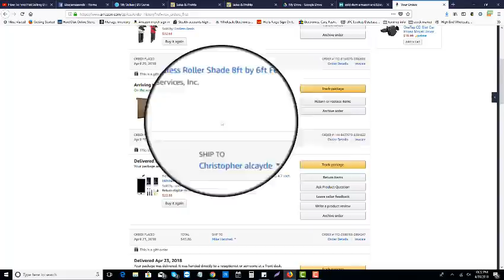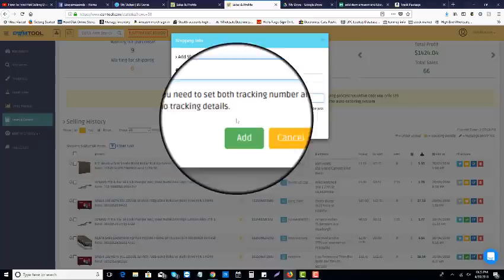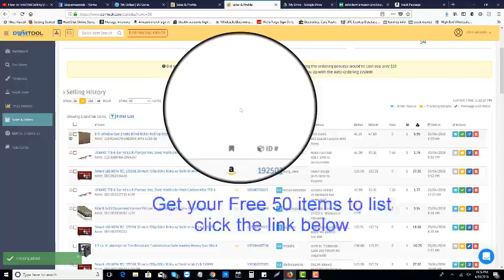How to upload your Tracking Number From Amazon to DSM tool video tutorial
No copyrights on the video music back ground